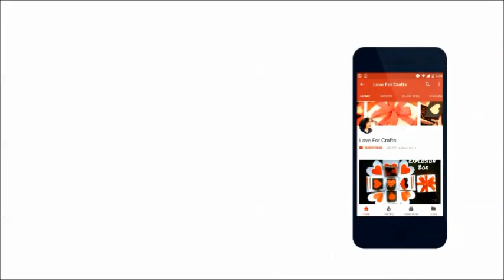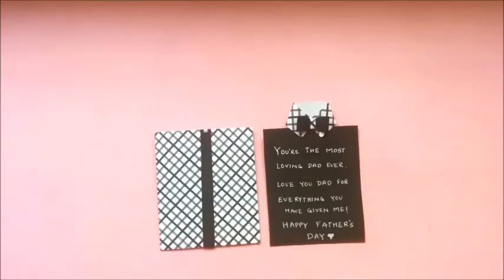Easy Handmade Greeting Card | DIY Father's Day Gift Idea | How to Make Shirt Card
This is a tutorial video on how to make shirt card.

Happy Crafting!